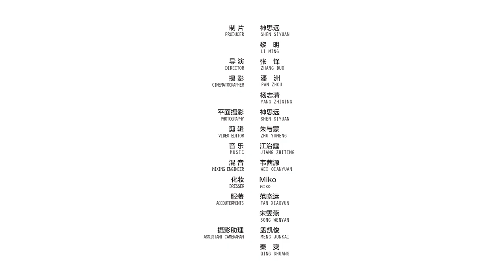設計 ｜ 美女文身師： 她們美如畫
阿舞、NanC、NANA是美女，也是文身師。在我們的鏡頭下，她們露出了最珍愛的文身，位於背部、雙臂和大腿……其中，阿舞身上纏繞著蛇一樣的般若圖案，為此她被扎了1800萬針！她說，人生不能留遺憾。